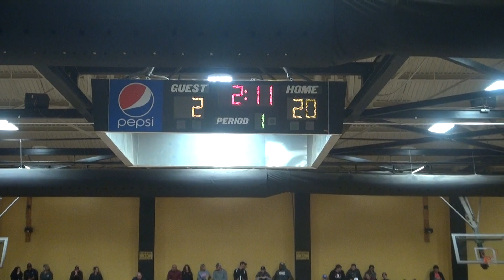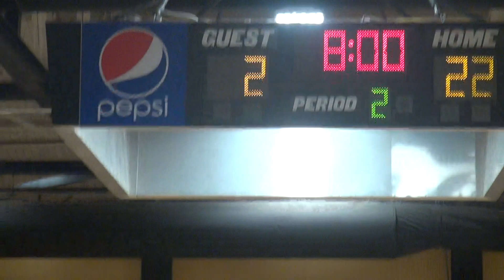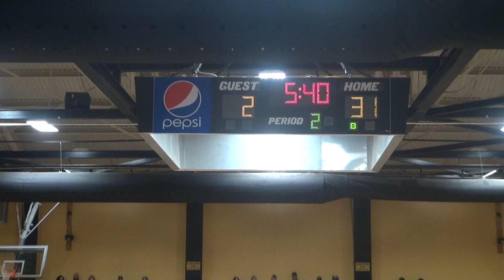2018 2019 Elba Basketball vs NB 3